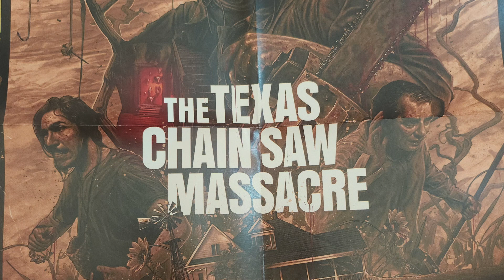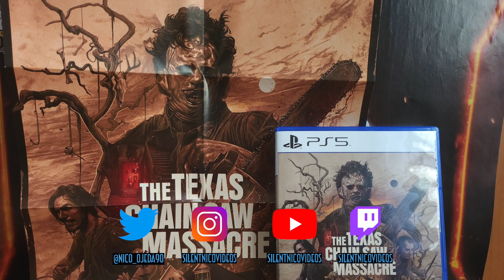The Texas Chain Saw Massacre (Playstation 5)